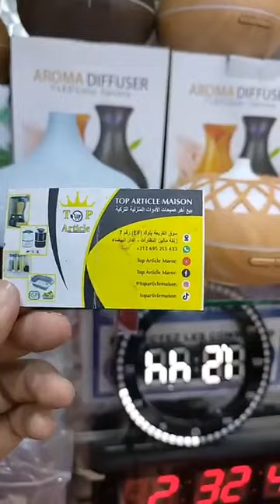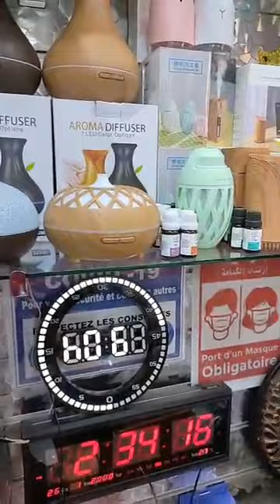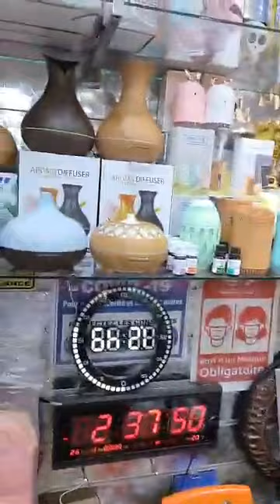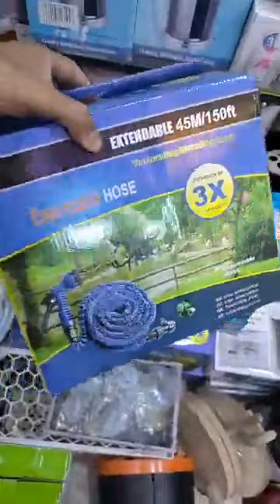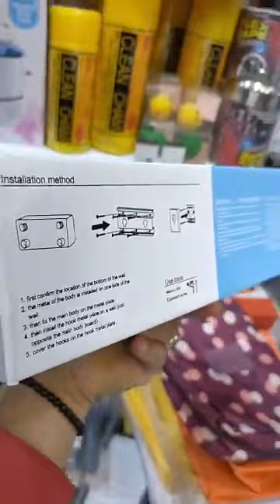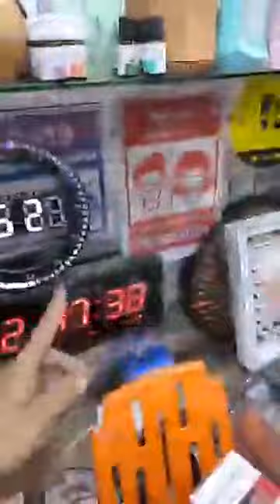جديد منظيمات منزلية واداوات للمطبخ والحمامات ولتوفير المسحات عند امين سوق القريعة الدار البيضاء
العنوان سوق القريعة بلوك Ef رقم المحال 7 زنقة مولين نظارات سوق القريعة درب السلطان دارالبيضاء
رقم الهاتف الوتساب ديال مول المحال
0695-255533